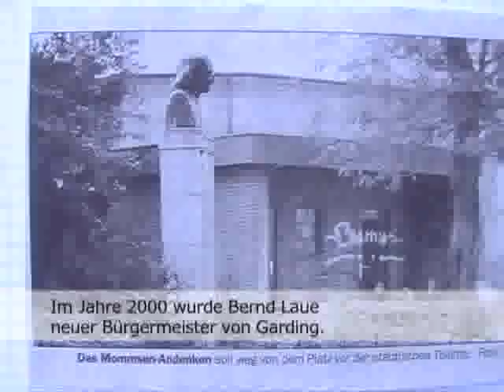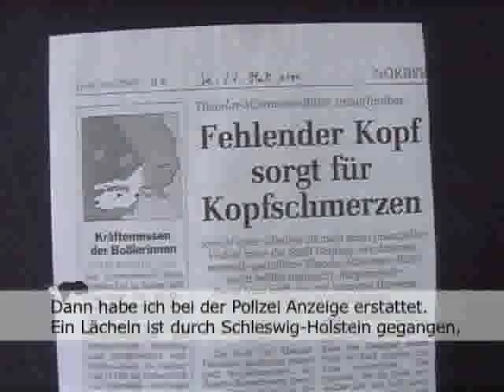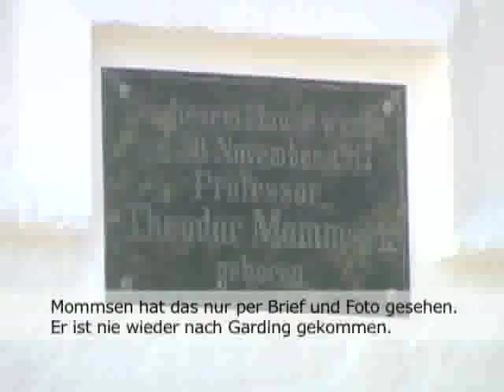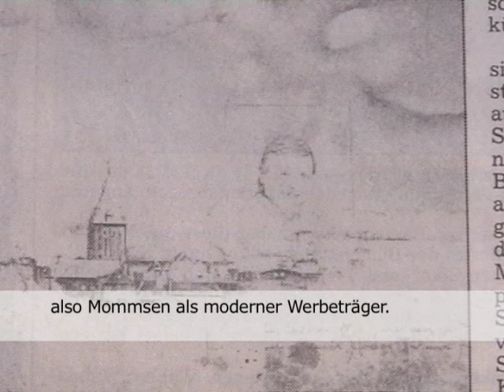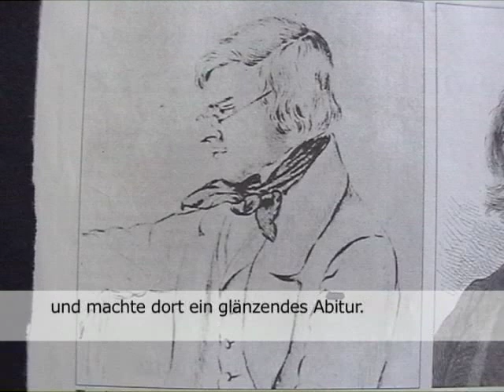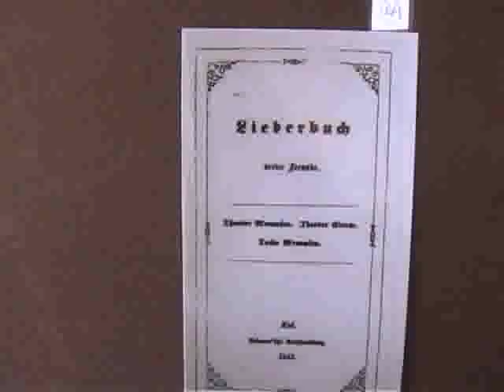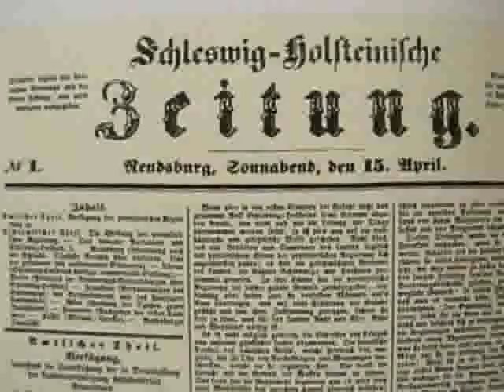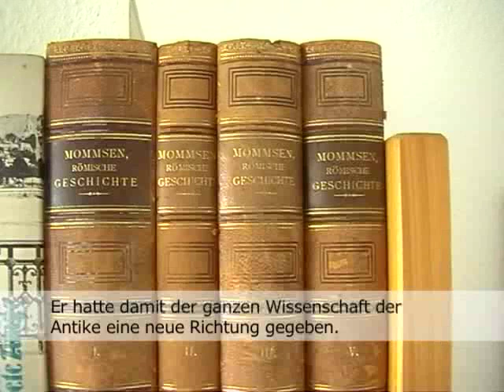1/3 Theodor Mommsen- Friesische Wurzeln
ein Film in 3 Teilen von Claas Riecken.
Ein plattdeutsch-friesischer Dokumentarfilm über den Nobelpreisträger Theodor Mommsen. Der halbstündige Film des Medienbüro Riecken ist im Auftrag des Heimatbundes Landschaft Eiderstedt entstanden. Durch die hochdeutschen Untertitel ist der Streifen auch für alle verständlich, die kein Plattdeutsch und Friesisch sprechen. Die DVD des Films kann beim Heimatbund Landschaft Eiderstedt bestelllt werden.